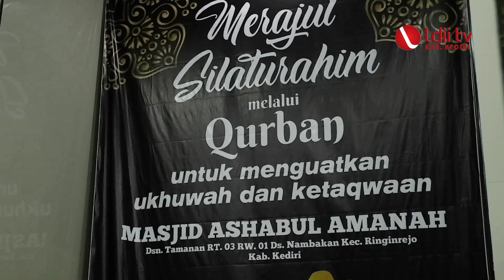LDII RINGINREJO KUATKAN UKHUWAH MELALUI QURBAN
Kamis 29 Juni 2023 Takmir Masjid Ashabul Amanah yang berada dibawah naungan PAC LDII Desa Nambakan Kecamatan Ringinrejo gelar silaturrahim dengan warga sekitar lingkungan masjid.

Kegiatan yang bertemakan merajut silaturrahim melalui qurban untuk menguatkan ukhuwah dan ketaqwaan ini dihadiri kurang lebih 200 tamu undangan.